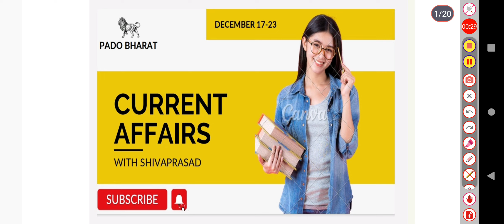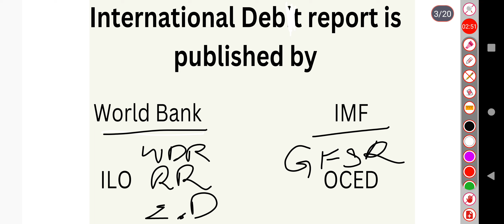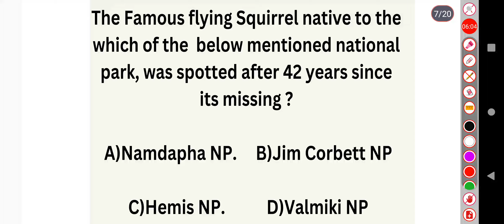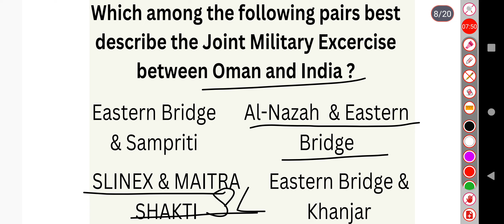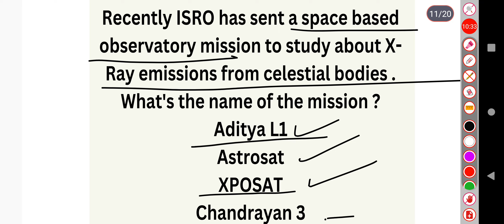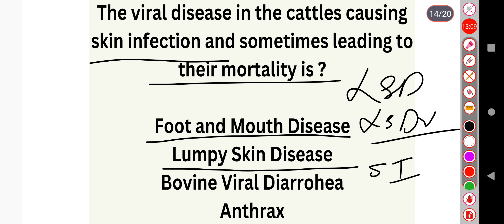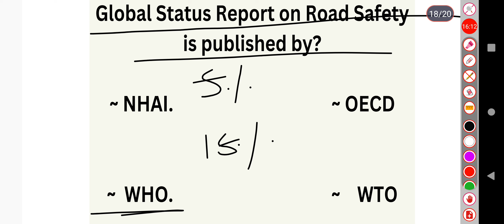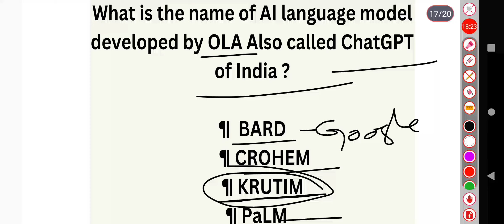current_Affairs |KAS_karntaka_Exams.@padobharathdigital2109